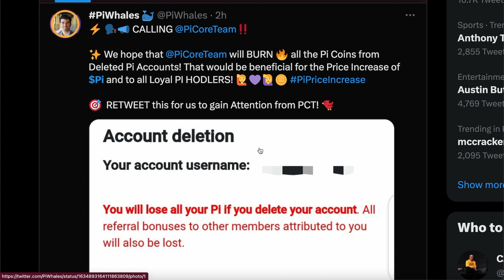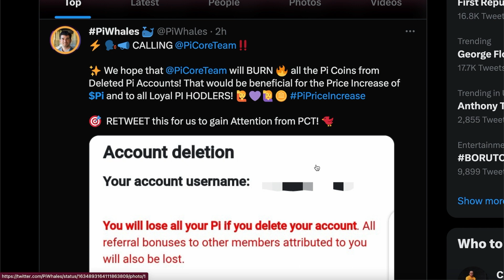PI Network Coin WILL EXPLODE | Devs Need To Destroy This NOW